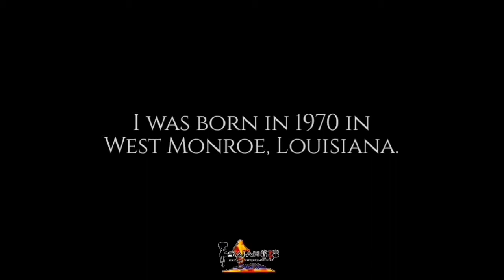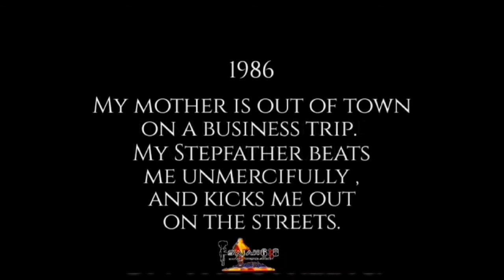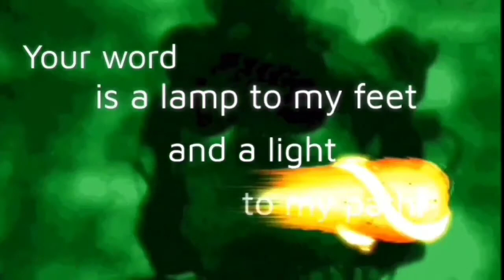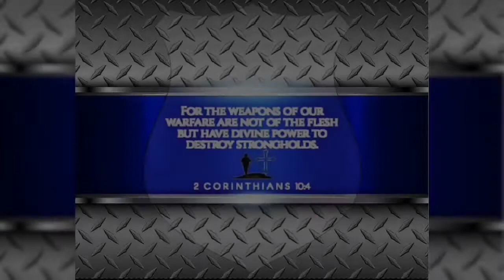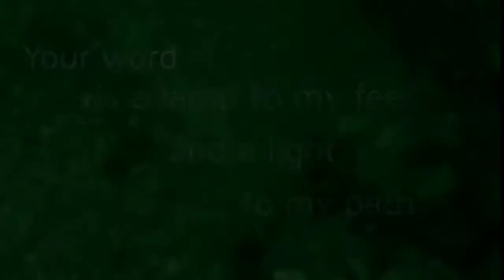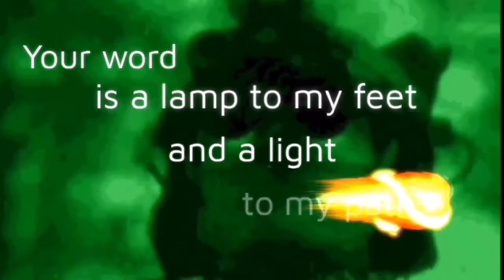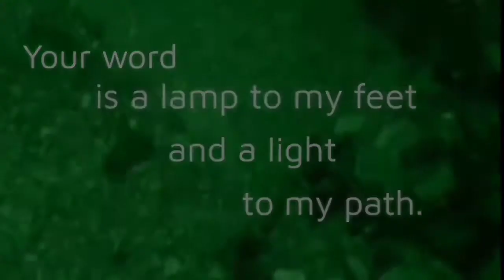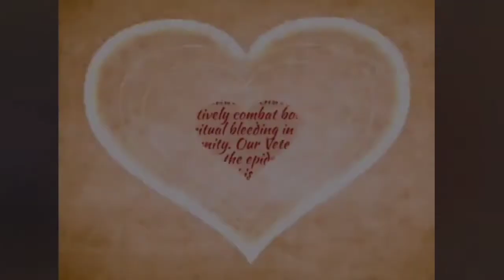My "We Are Stronger" Story- AND our FIRST MISSION: 13 Recipient- BREAKING STRONGHOLDS! 🙏👊🇺🇸🙏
From Mogadishu to Mosul and Ramadi to Redemption: My "We Are Stronger" Story- AND our FIRST MISSION: 13 Recipient- BREAKING STRONGHOLDS!

(*Please excuse the poor production value. I am by no means a professional as many of you are; just a guy with a TBI and a cell phone trying to make it work. ForwardMarch)